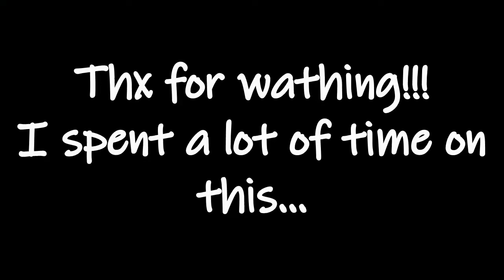(SHARDEM-INSANE) to agar io (NEXT LEVEL EDITING POWER SKILLS) (EPILEPSY)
this is very good :)